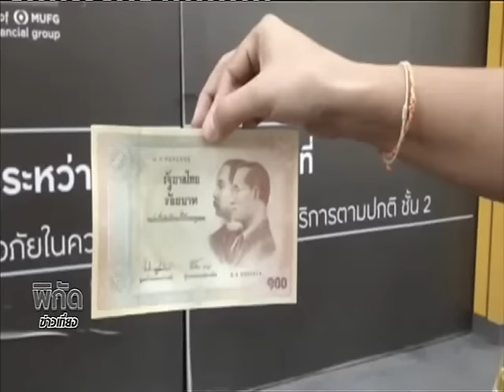News แลกธนบัตรที่ระลึกในหลวง ร.9 ปชช.แห่รอหน้าธนาคารจองคิวก่อนตี2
พิกัดข่าวเที่ยง : แลกธนบัตรที่ระลึกในหลวง ร.9 ประชาชนแห่รอหน้าธนาคารจองคิวก่อนตี 2 "NOW26" 9-11-59